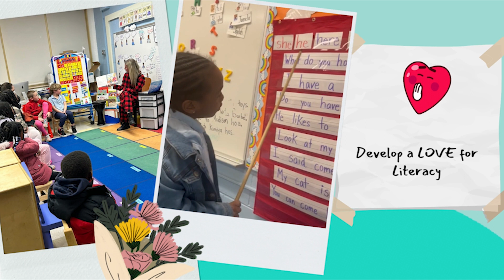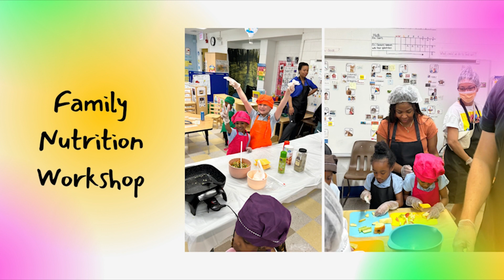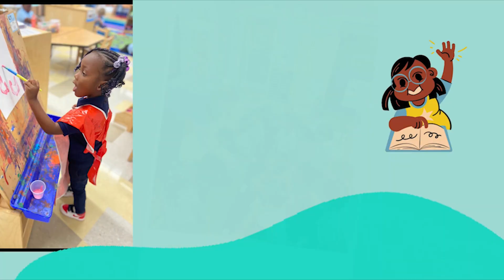SMYTH PREK VIDEO CLASS OF 2023